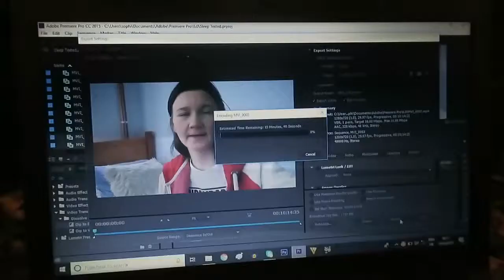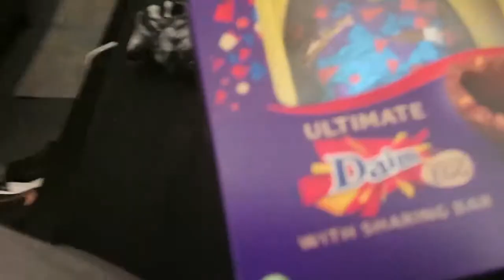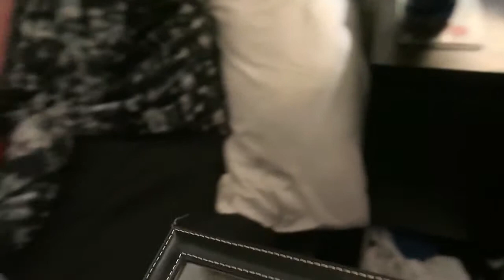Early Easter, Giving Early Anniversary Gift and Shopping For Camping